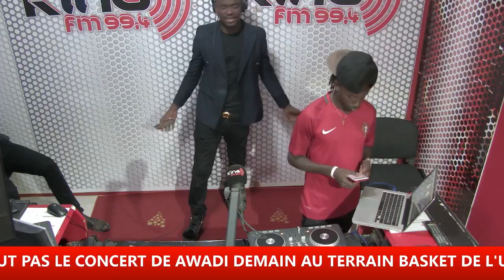Bril Flight 4 invité de Pi N Ji Show - Intégralité